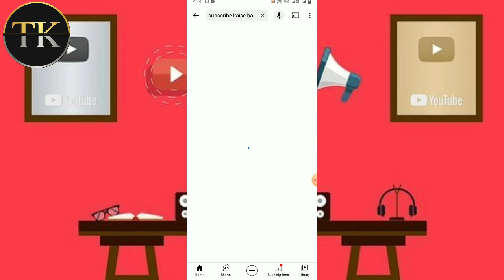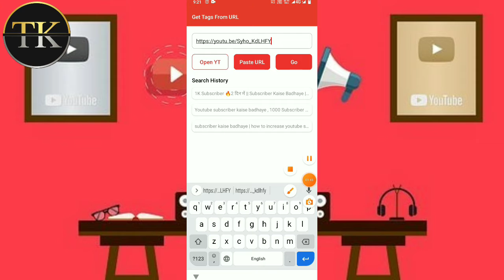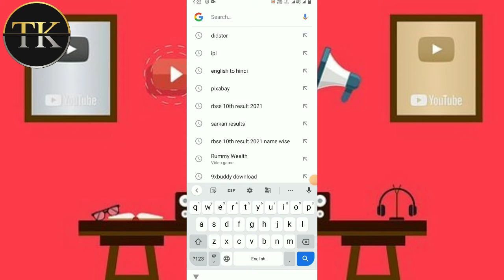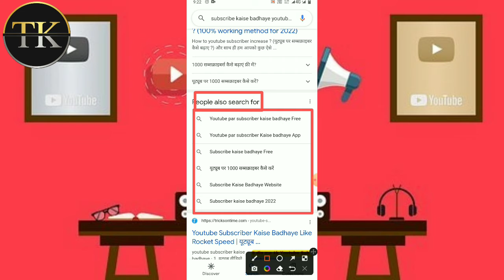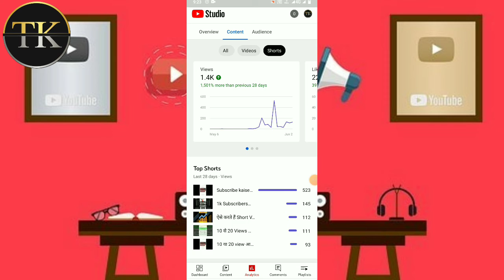Subscriber kaise badhaye || how to increase subscribers on youtube channel | subscribe kaise badhaye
Instagram Par Follow Karo Link

Telegram Channel Join Karo Link

badhaye
fast
apne youtube channel ke
grow youtube
how to get your first 100
increase
impression kaise badhaye
you tube pe apna channel kaise
banaye
youtube channel kaise banaen
badhaen
2020 new tricks
easy
YouTube channel only 1 settings
സബ്‌സ്‌ക്രൈബർ കൈസ് ബദായെ
சந்தாதாரர் கைஸ் பாதாயே
చందాదారుడు కైసే బాధాయే
গ্রাহক কৈসে বাধায়

badhaye
fast
Technical Rammilan
Technical khawaraoji

_______________thank guys 🙏_______________
Naveen Kumar
Rajasthan Dausa